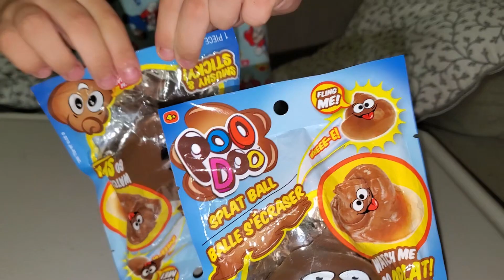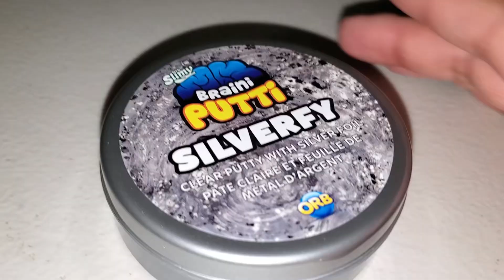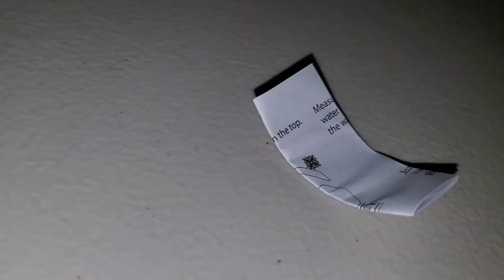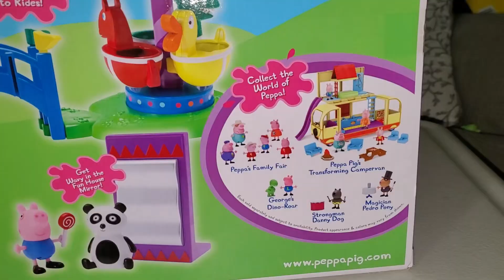LOTS OF TOYS - MERRY CHRISTMAS 2019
Christmas presents. Toy opening for days 14 - 25. That is a lot of toys. Nicky opens so many toys because he has to catch up because he was sick. Sorry viewers for the delay we love you!!